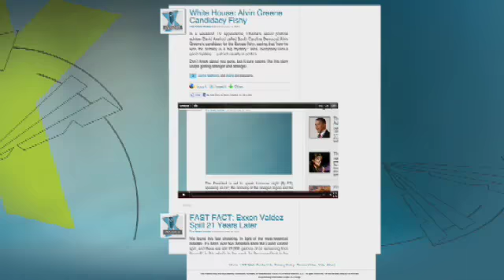Lt. Col. Oliver North on President's Decision to Send in Special Forces to Kill Bin Laden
Lt. Colonel Oliver North joined Martha MacCallum with insight into the operations of the special forces unit that killed Usama bin Laden and President Obama's decision to use them as opposed to bombing the compound.